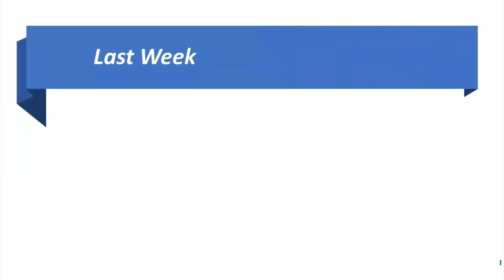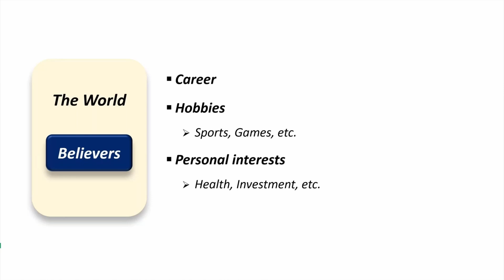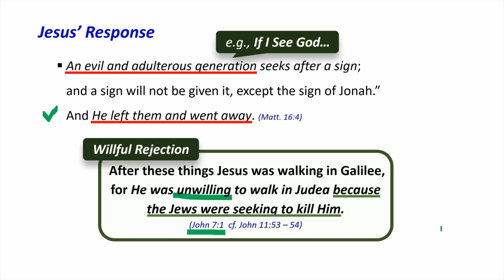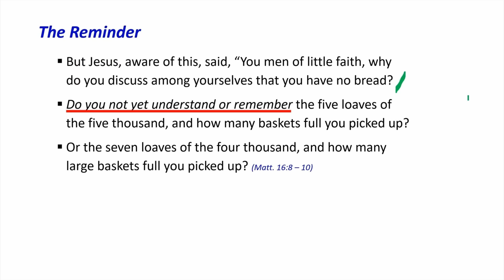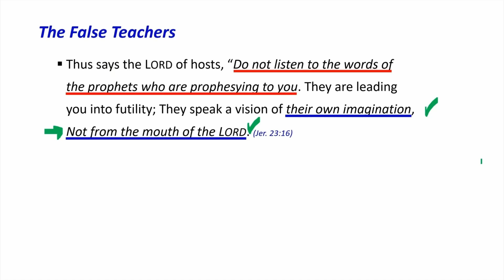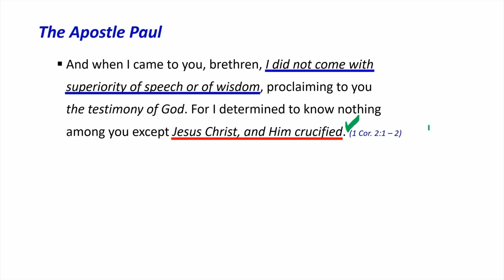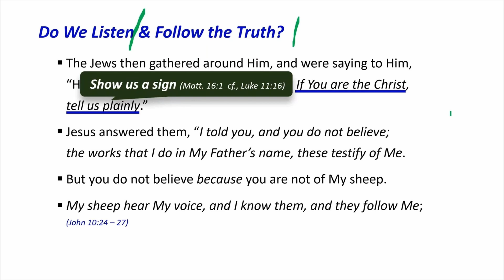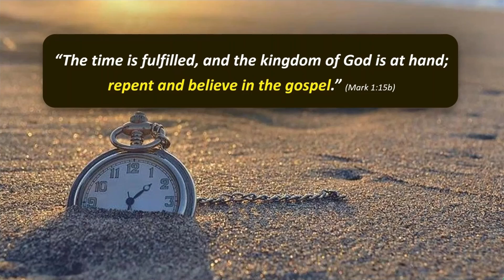Matthew 16:1 - 12 (Beware of the False Teachers!)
Shalom! In today's passage, Jesus warned his disciples about the religious leaders' false teachings. Unfortunately, it happened in the Old Testament time (cf., Jeremiah 14, 23, etc.) and it is still happening in today's churches. The Bible clearly tells us that those false prophets/teachers lead people astray (Jer. 23:16) and do not have the Word in them (cf. Jer. 5:13). Who do we listen to these days? Do you have the preacher/teacher who proclaim the Word of God (cf., 1 Cor. 2:4 - 5)? May God Bless You Richly!